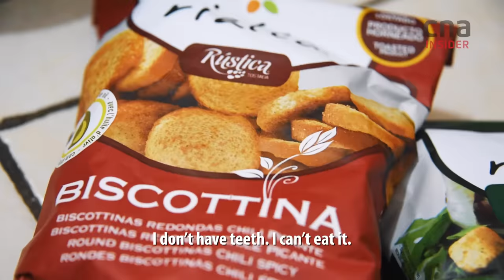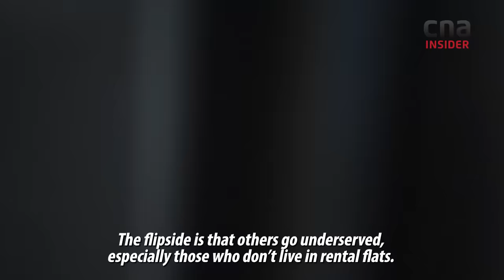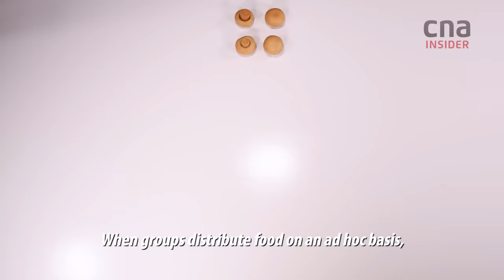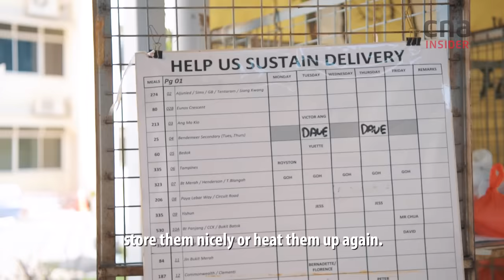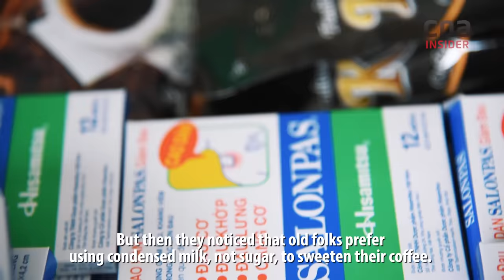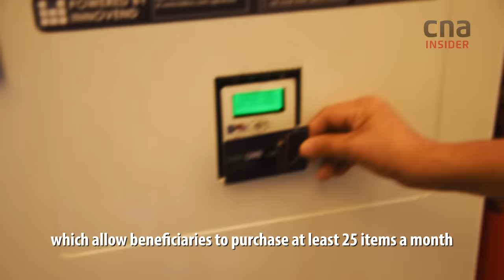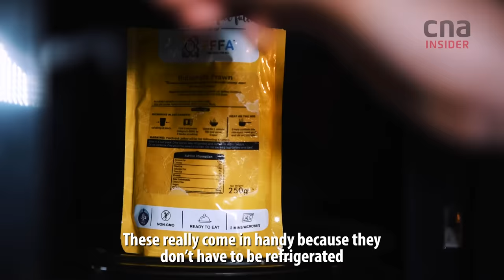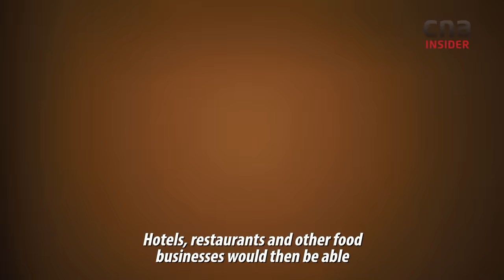Feeding The Hungry, And How To Do It Better | Special Report, Part 2/2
In a 2018 paper, at least 125 food assistance groups were identified in Singapore. Yet, there are folks in need who still get infrequent or no food support at all - while many elderly beneficiaries receive too much, and sometimes, food aid that's not suitable.

How are charities and volunteer groups coming up with better solutions to feed the food insecure? How can food waste be used to tackle food insecurity? What kind of food should donors really be giving?

This is a two-part special report exploring food insecurity, and the efforts to address it in Singapore.

We hear from The Food Bank Singapore, Free Food From All, Willing Hearts, Food From The Heart, Keeping Hope Alive, Volunteer Switchboard and SG Food Rescue, on the challenges they face.